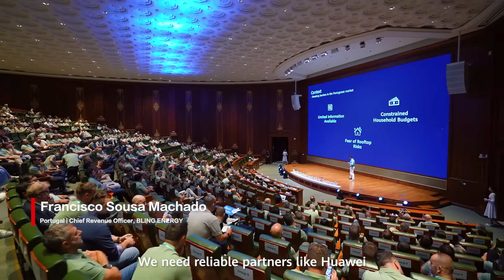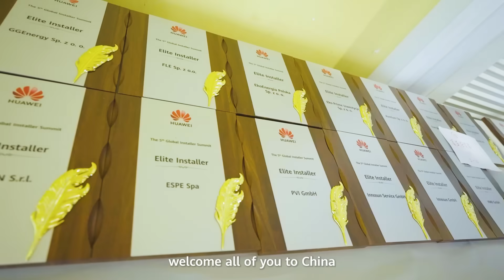Huawei FusionSolar 5th Global Installer Summit Highlights Video Released! 🎥✨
Huawei FusionSolar held the 5th Global Installer Summit in Dongguan. More than 700 partners and installers from the European region gathered to explore PV and energy storage system (ESS) market trends, installer strategies, success stories, and marketing strategies. Together, we shaped a bright future for distributed energy.

Now, we invite you to relive the unforgettable moments from the summit and meet the best installers in the industry. Let’s look back at the highlights !